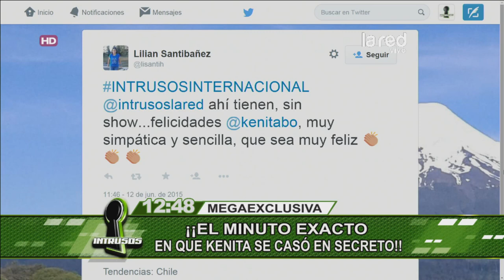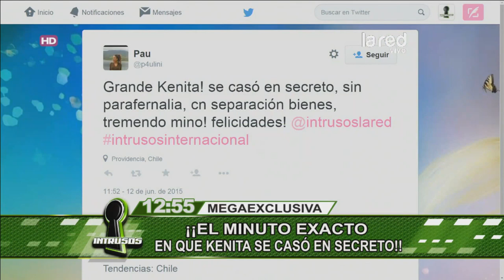Detalles del matrimonio civil de María Eugenia Larraín